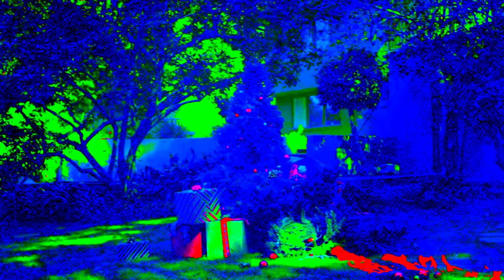Set It Off - This Christmas (I'll Burn It To The Ground)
The holidays come early with Punk Goes Christmas, available now on Fearless Records! Set It Off's video for "This Christmas (I'll Burn It To The Ground)"

Track Listing:
1. New Found Glory - "Nothing For Christmas"
2. All Time Low - "Fool's Holiday"
3. Real Friends - "I Had A Heart"
4. Man Overboard - "Father Christmas"
5. The Summer Set - "This Christmas"
6. Crown The Empire - "There Will Be No Christmas"
7. Yellowcard - "Christmas Lights"
8. Issues - "Merry Christmas, Happy Holidays"
9. Jason Lancaster - "All I Can Give You"
10. The Ready Set - "I Don't Wanna Spend Another Christmas Without You"
11. Set It Off - "This Christmas (I'll Burn It To The Ground)"
12. William Beckett - "Do You Hear What I Hear?"

Video by TyJens Media.